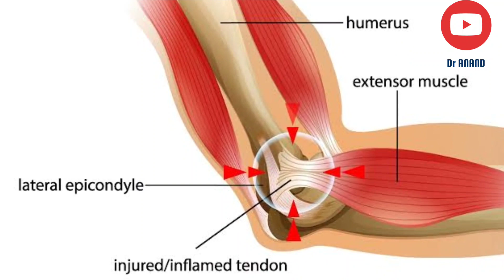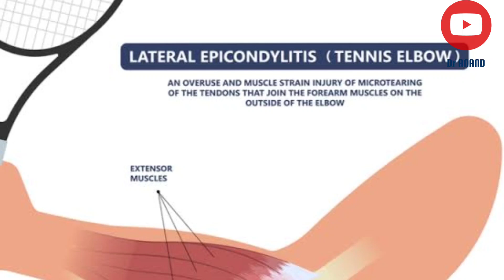Tennis elbow cure | homeo medicine | ഹോമിയോ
Tennis Elbow Medicine

Tennis Elbow is a condition that develops in the outer portion of the elbow which affects the nerves, tendons, ligaments and muscle of the arm. When we do repetitive overuse of muscles and tendons of the forearm near the elbow joint it will cause Tennis Elbow.

Pain through Tennis Elbow can hamper daily activities such as holding a cup, shaking hands or turning a door knob.

Symptoms of Tennis Elbow -

Morning stiffness of the elbow with persistent aching
Elbow pain is worse while holding an object
Tenderness on the outside of elbow
Soreness of the forearm muscles

Tennis Elbow also referred to as Lateral Epicondylitis is a painful musculoskeletal condition involving tendons in your elbow. Tendons are the connective tissues that attach the forearm muscles to the outside of the muscle. Due to repetitive actions and over usage, people face tiny tears in tendons. The tendons and muscles in your elbow become damaged, due to which people experience severe pain and stiffness in the elbow. In most of the cases Tennis Elbow is seen in the dominant arm and in very rare cases it can be seen in both the hands.

You can get tennis elbow from playing other racquet sports, such as squash or racquetball. You can also get it from jobs or activities that involve repetitive arm motion, such as:

Cutting down trees with a chain saw
Painting
Carpentry
Playing some types of musical instruments
Kitchen work, such as cutting with a knife
Plumbing
Working on cars
Working on an assembly line
A direct blow to your elbow can also make the tendons swell.

The most common symptom of tennis elbow is recurring pain on the outside of the upper forearm, just below the bend of the elbow. Pain may also be felt further down the arm, towards the wrist.

Pain can occur when the individual lifts or bends the arm. It is also felt while performing basic actions, such as writing or when gripping small objects.

The pain is similar to the condition known as golfer’s elbow , but the latter occurs at the medial side of the elbow.

ടെന്നീസ് എൽബോയുടെ പൊതുവായ പേര് ലാറ്ററൽ എപ്പിസോൻഡിലൈറ്റിസ് (lateral epicondylitis) എന്നാണ്. വേദന സാധാരണയായി കണ്ടുവരുന്നത് കൈമുട്ടിന് ചുറ്റും, കൈത്തണ്ടിന്റെ ഭാഗത്തുമാണ്.
കൂടുതൽ ഭാരം തൂക്കിയെടുക്കുമ്പോൾ, തുണി പിഴിയുമ്പോൾ, കുപ്പിയുടെ അടപ്പു തുറക്കാൻ നോക്കുമ്പോൾ ഒക്കെയാണ് വേദന കൂടുതൽ അനുഭവപ്പെടുക. ടെന്നിസ് എൽബോ മിക്കവാറുംപേരിൽ തനിയെ സുഖമാകും.
കൈമുട്ടിന്റെ മുകൾഭാഗത്തും കൈമുട്ടിന്റെ മടക്കിനു തൊട്ടുതാഴെയുണ്ടാകുന്ന ശക്‌തമായ വേദന, കൈമുട്ടു മുതൽ കൈക്കുഴ വരെയുള്ള ഭാഗം വരെ നീളുന്ന വേദന, കൈ നിവർത്തിപ്പിടിക്കുമ്പോൾ വേദനയുണ്ടാകുക, മുട്ടിലോ കൈക്കുഴയിലോ ഉണ്ടാകുന്ന തരിപ്പ്, കൈമുട്ട് വേണ്ടവിധത്തിൽ ചലിപ്പിക്കാൻ കഴിയാതെ വരിക. തുടങ്ങിയവയാണ് ഈ അസുഖത്തിന്റെ പ്രധാന ലക്ഷണങ്ങൾ.

Arnica: This homeopathic remedy is a great remedy to start with after a tendon has suffered an injury from a blow. The tendon will tend to feel sore and painful as if bruised – and there may be some discoloration in the area of the injury.

Bryonia: Someone needing this remedy will tend to have tendon problems that are painful from even slight movement. The patient feels better holding the sore part perfectly still and when pressure is applied to the area. Bryonia patients tend to be thirsty for large quantities of cold water and can feel better lying on the sore part (which acts as a brace for the area).

Rhus toxicodendron: This homeopathic remedy should be considered for anyone whose tendon is painful and stiff when at rest but better on moving the part – at least initially. These patients tend to be restless with their pain, which is often worse at night, and feel relief from heat and warm applications. Rarely will Rhus tox be called for if your patient is not made worse by cold, damp conditions.

Ruta graveolens: Similar to Rhus-tox and often hard to distinguish from it – both are very helpful for injury or pain of tendons, both are better from heat and continued motion (which loosens up the area), both are worse from rest. Importantly, these aspects are more obviously true when needing Rhus-tox… and less obvious if you need Ruta. If you can’t decide, my advice is to try a few doses of Rhus-tox and if not better, switch to Ruta

Thank you for continued support 🙏🏻

Take care and have a nive day...